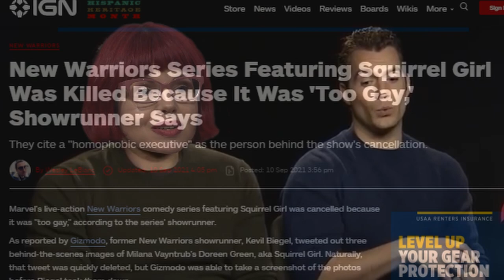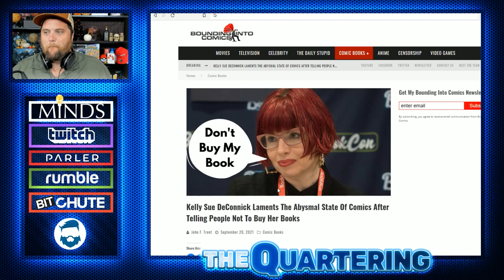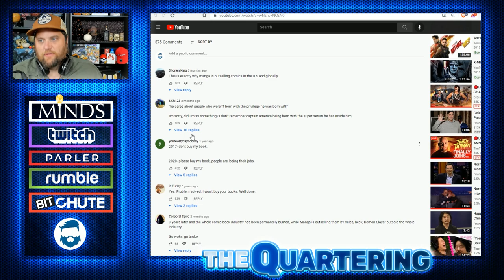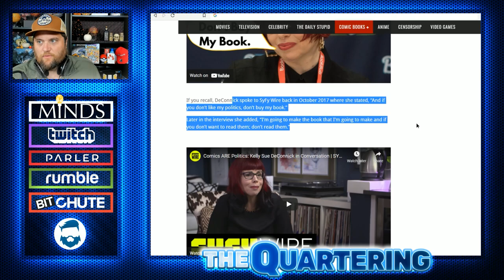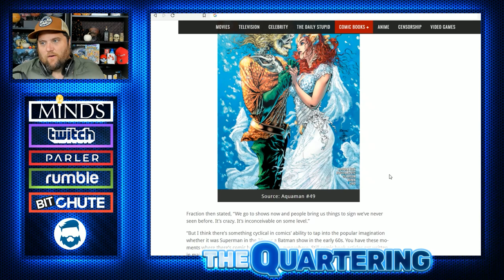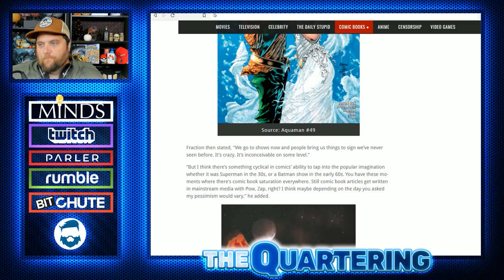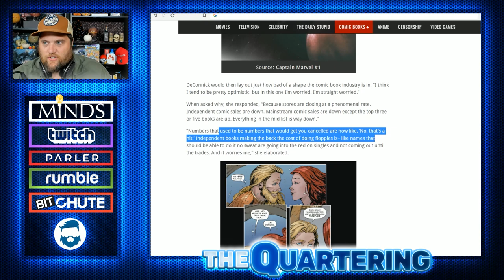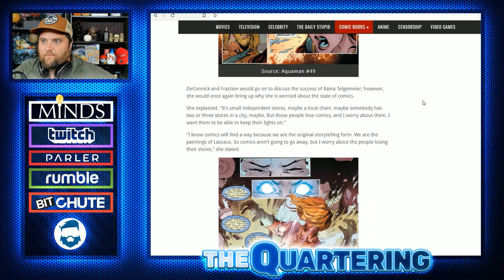Instant Karma Captain Marvel Writer Told Us To Not Buy Her Book Now Lamenting The Collapse Of Comics